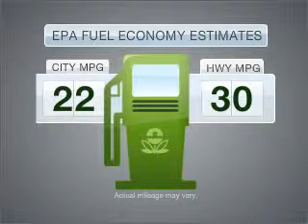2007 Saab 9-3 - Ephrata Pa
Year: 2007
Make: Saab
Model: 9-3
Trim: 2.0T
Engine: 2.0 liter inline 4 cylinder 16 valve
Transmission: 5-Speed Automatic
Color: Silver
Mileage: 33425
Address:
1928 West Main Street